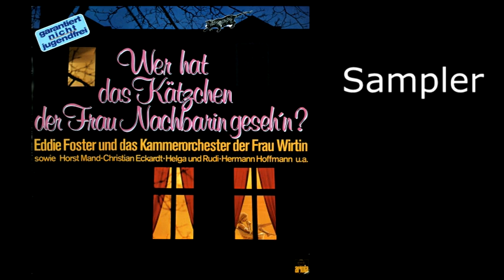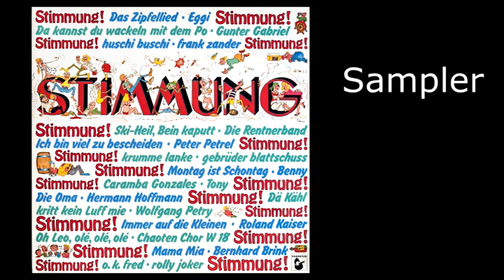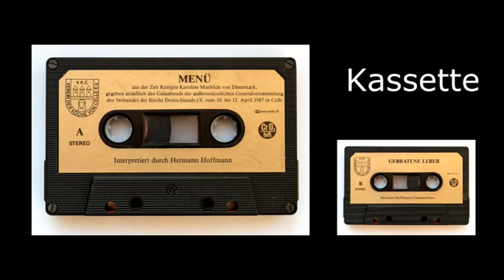Hermann Hoffmann Diskographie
Diese Diskographie gibt einen Einblick in das Schaffen und Wirken Hermann Hoffmanns. Neben Tonträgern, die ausschließlich seine Werke enthielten, war er auch sehr oft auf humoristischen Samplern vertreten. Diese Zusammenstellung erhebt keinen Anspruch auf Vollständigkeit.